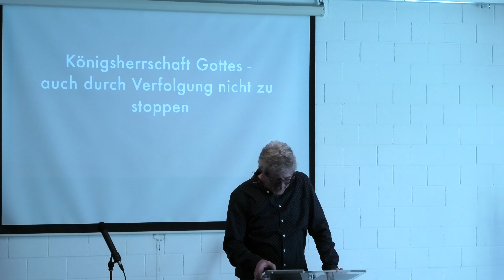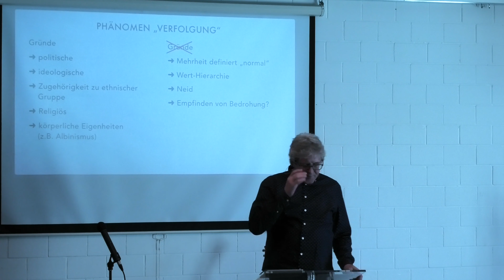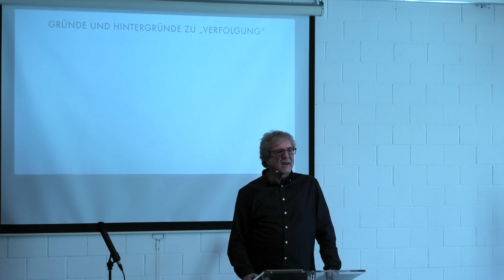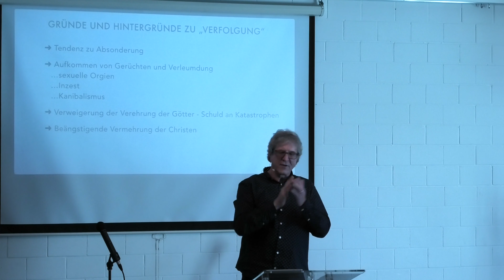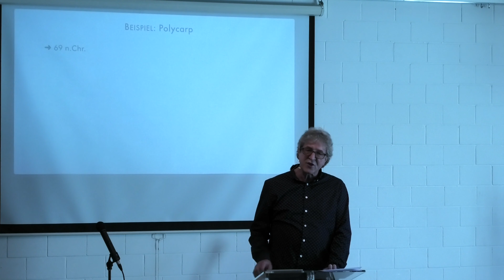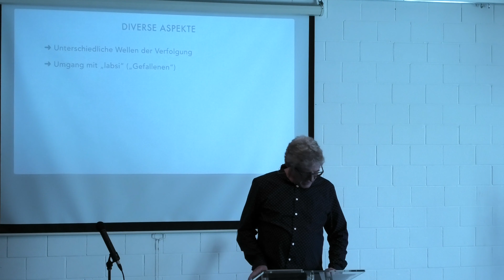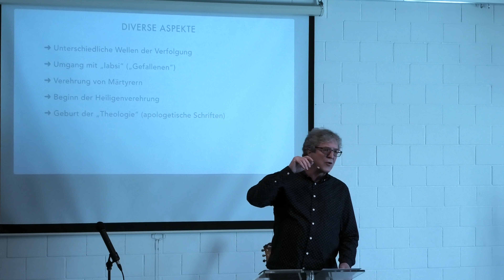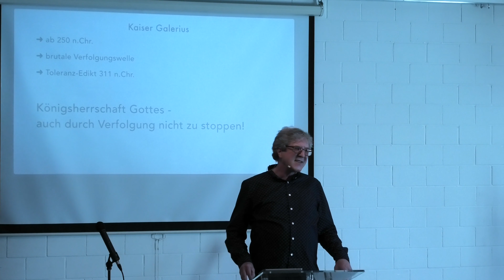Königsherrschaft Gottes - nicht zu stoppen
Verfolgung von einzelnen Menschengruppen ist nicht ein rein religiöses Phänomen, sondern ein menschliches. Bis heute werden Menschen unterdrückt und verfolgt aus diversesten Gründen, z.B. politische, weltanschauliche, aber auch Zugehörigkeit zu einer ethnischer Gruppe (z.B. Tamilen), körperliche Eigenheiten (Kleinwuchs, Rote Haare, Albinismus).
Verfolgung ist nicht nur ein Angriff z.B. auf die Glaubensfreiheit, sondern auf das Menschsein und die Menschenwürde insgesamt.
In den ersten 3 Jahrhunderten waren Christen oft sehr grossen Verfolgungen ausgesetzt. Gründe waren weniger wegen Christus selbst - kaum jemand wusste nähere Details zu Jesus. Christen beteiligten sich nicht mehr an Volksfesten, weil diese meist in Feierlichkeiten zu ehren diverser Götter bestanden. In die Arenen wollten sie nicht mehr, weil die Leute oft mit Grausamkeiten unterhalten wurden, und in den Theatern wurden Göttergeschichten gespielt, oft auch mit Erotik, wovon Christen auch nicht mehr angetan waren. Dies wurde dann von der Gesellschaft als Absonderung empfunden. Bald entstanden Gerüchte und Verleumdungen, z.B. Christen würden Sexorgien feiern (sie pflegten einen ungewohnt geschwisterlichen Umgang untereinander, auch Frauen waren willkommen), Christen würden Pädophilie betreiben oder Kanibalismus (wegen dem Abendmahl). Was mit der Zeit auch als beängstigend empfunden wurde, war die Tatsache, dass sich der christliche Glaube trotz all diesem Widerstand und den falschen Gerüchten stark ausbreitete.
Christen wurden oft zum Widerruf ihres Glaubens und zum Opfern der lokalen Göttern gezwungen. Wenn auch Folter nicht zum Ziel führte, tötete man sie. Eine eindrückliche Schilderung vom Hergang bezüglich Polycarp, dem Bischof von Smyrna, gibt Einblick, wie er mit seinen 86 Jahren zum Märtyrer wurde.
Später wurden Märtyrer verehrt, um ihrer nicht zu vergessen. Mit der Zeit führte dies dann zur Heiligenverehrung, da man glaubte, dass ihnen im Himmel ein besonderer Platz zukommen würde.
Interessanterweise waren jene Verfolgungen auch die Geburtsstunde der Theologie. Weil die Christen derart verleumdet wurden, begannen Christen der Welt ihren Glauben zu erklären und verständlich zu machen. Dazu mussten sie sich selber ihres Glaubens bewusst werden und systematisch über dessen Inhalt nachdenken. So etwas gab es in den anderen Glaubensrichtungen nicht.
Unter Kaiser Galerius kam es zu einem letzten Aufbäumen gegen die Christen. Das römische Reich war am Zerfallen. Mit der Durchsetzung einer einheitlichen Religion erhoffte man sich eine einigende Wirkung im Reich. Galerius musste jedoch feststellen, dass es die Christen mittlerweile in derart grosser Ausbreitung gab, dass es Chancenlos war. Auf seinem Sterbebett unterschrieb er am 30. April 311 ein Toleranzedikt, das den Christen erstmals die Ausübung ihres Glaubens erlaubte.
Jesus hatte seinen Jüngern Verfolgung vorausgesagt. So wie er selber verfolgt und getötet worden war, so würde es auch seinen Nachfolgern geschehen. "Selig, die verfolgt werden um der Gerechtigkeit willen; denn ihnen gehört das Himmelreich. Selig seid ihr, wenn man euch schmäht und verfolgt und alles Böse über euch redet um meinetwillen. Freut euch und jubelt: Denn euer Lohn wird groß sein im Himmel. So wurden nämlich schon vor euch die Propheten verfolgt." (Mat 5,10-12) Jesus trat in der Menschheitsgeschichte erstmalig als "König" auf, der auf Macht- und Gewaltanwendung explizit verzichtete. Jeder hätte ihm vorausgesagt, dass das niemals funktionieren könnte. Jesus endete am Kreuz - aber Gott ist zu ihm gestanden und hat ihn von den Toten auferweckt. Christen wurden verfolgt und man wollte sie auslöschen. Ohne Macht- und Gewaltanwendung waren sie ausgeliefert. Trotzdem konnte sich ihr Glaube ausbreiten - ein fast unglaubliches Phänomen! Gottes Königsherrschaft in Jesus - sie konnte auch durch Verfolgung nicht gestoppt werden! Und das bis heute.